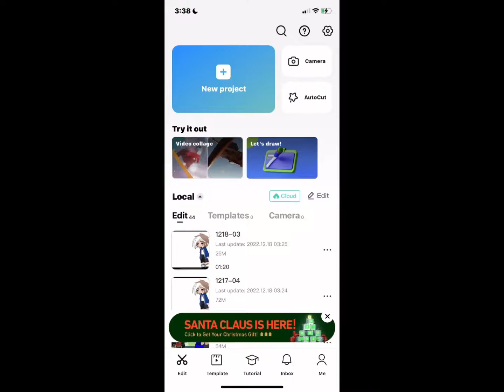How do you make videos so fast?